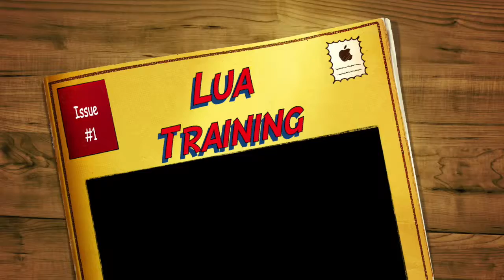Fidel Reyes te invita al Club LUA al entrenamiento Kick Boxing Cap 16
Este canal esta dedicado aprender Artes Marciales. La filosofía de Artes Marciales. Entrenamiento de las Artes Marciales Motivación de las Artes Marciales.